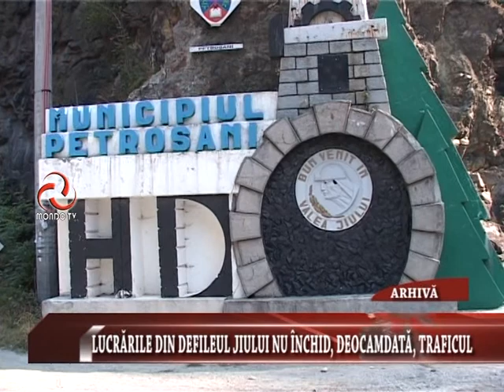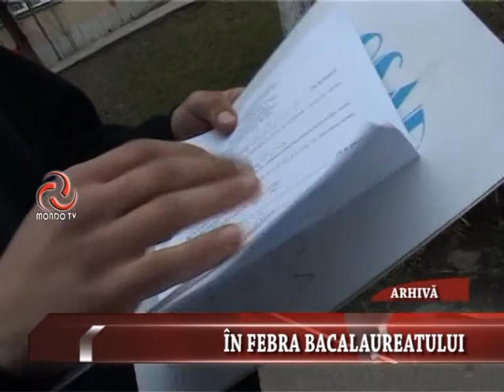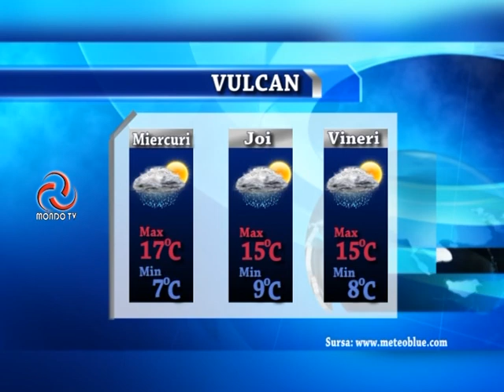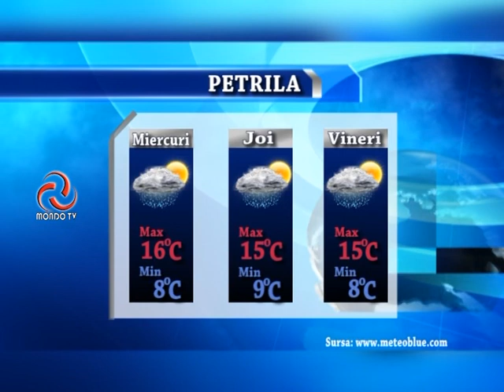STIRILE MONDO TV 23 05 2017